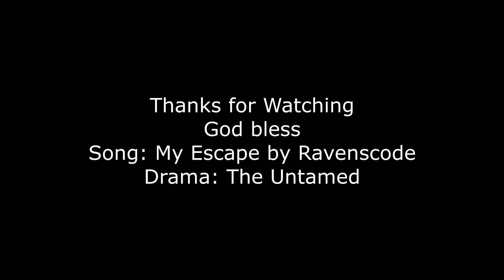Wei Wuxian & Lan Wangji (The Untamed)-My Escape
*last 30+ seconds is thumbnail*
So we r HUGE fans of the Mo Dao Zu Shi novel so when we heard they were making a live action we were both parts excited and terrified of how they would adapt our favorite novel/donghua, anyway we can say it has over exceeded our expectations; its so good and Xiao Zhan and Wang Yibo are just so amazing as WWX and LWJ; the whole cast in general is awesome, and all the Wangxian makes our hearts flutter =)  we thought, it was going to be all censored but they show their love so well =) gahhh seriously watch the live action to dangit, it deserves alot of love
INFO AT END OF VIDEO